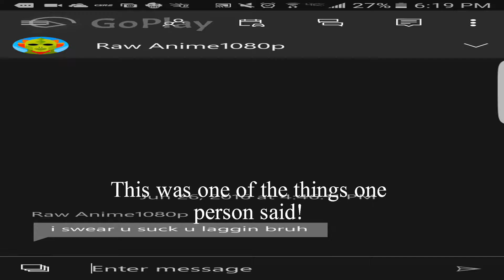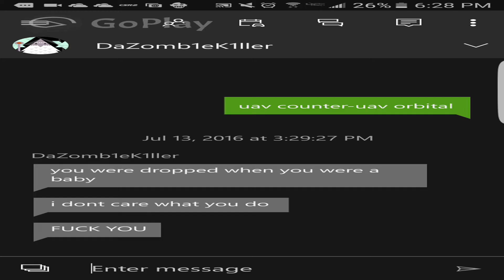A TYPICAL DAY WITH SUPER!!!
TOO GOOD!